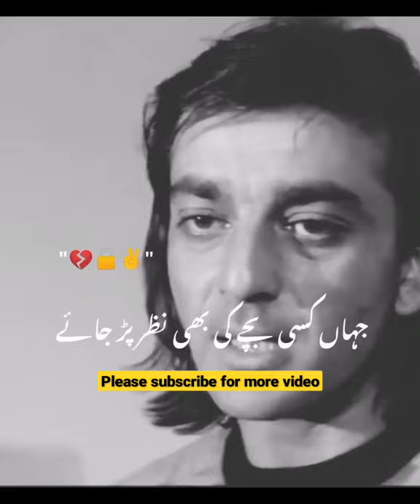Wa😇 kay dialogue Sanjay dutt Baba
Dutt Baba
Aatish
movie
download
sanjay dutt
dialogues
aditya pancholi
baba
nawab dialogues
patta paletega
old movie
Hathyar
Sanjay
Dutt
Shilpa
Shetty
Sharad Kapoor
Shakti Kapoor
Sachin Khedekar
Gulshan Grover
Shivaji Satham
Deepak Tijori
Reema Lagoo
Inder Kumar
Anup Soni
Pankaj Berry
Mahesh Manjrekar
Anand Raj Anand
Crime
action
bollywood
full movie
full film
2002
hindi
official
Vaastav
sequel
gangster
boxer bhai
India
khalnayak full movie
sanjay dutt full movies
bollywood movies
khalnayak sanjay dutt movie
khalnayak full movie hd
bollywood 4k movies
khal nayak 1993 full movie
khalnayak full movie hd sanjay dutt 1993
sanjay datt ki movie
sanjay dutt khalnayak full movie
संजय दत्त
खलनायक
bollywood full movies
khalnayak full movie 1993
4k movies
bollywood premium
khalnayak full movie sanjay dutt madhuri dixit jackie shroff
baap shooting
baap
baap film shooting
baap movie shooting update
baap movie ki shooting
baap movie behind scenes
baap behind scene
baap of all film shooting scene
baap shooting scene
baap movie shooting scene
baap movie update
baap movie release date
baap trailer
baap movie trailer
baap sunny deol shooting scene
baap official trailer
baap

Ye donya bahote burey he

Superhit Movies
Latest
Thriller
Famous Films
Best
Action
Indian Movies
Indian Cinema
Indian Films
Hindi Movies
Free Bollywood Movie
Film
Funny
South
Vintage
Classic
Old
Old Hindi Movies
Evergreen Songs
Dilip Kumar
Amitabh
Indian Full Films
Full Length Hindi
Rafi
Mukesh
Lata
Rajesh Khanna
Raj Kapoor
Shammi
Devanand
Golden Hits
Superstar
Full Movie
2018
Comedy
Super Hit
संजय दत्त
full length hindi movies
sanjay dutt action movies
bollywood movies
aatish full movie
आतिश मूवी
aatish full hindi movie
aatish sanjay dutt full movie
karishma kapoor
sanjay dutt movie
aditya pancholi movies
best hindi movies
raveena tandon
करिश्मा कपूर
superhit movie aatish full movie
aatish full action movie
aatish full action scene
aatish movie scene
aatish movie scene baba nawab
aatish movie scene sanjay dutt
aatish sanjay dutt aditya pancholi
aatish sanjay dutt action movie
sanjay dutt raveena tandon action movie
aditya pancholi movies
karisma kapoor full movie
90's Action Movie
karisma kapoor Atul Agnihotri
Shakti Kapoor
Gulshan Grover
Kader Khan
kader khan
tiku talsania comedy scenes
Aatish: Feel the Fire
sunny deol
KisMat | Sanjay dutt AAtis Movie Dialogue | Baba Aur Nawab
sanjay dutt dialogue Status
baba Aur Nawab ki Dosti Status
baba Aur Nawab ki Dosti
sanjay dutt dialogue black Screen
sanjay dutt white collar dialogue
sanjay dutt dialogue
sanjay dutt status
atish Movie HD dialogue
Aatish movie dilouge status
Aatish movie review scenes
Aatish movie hd dialogue status
nawab Or Baba ke Dialogue
SANJAY dutt And Aditya Pancholi
qismat
Aatish
1994
Dialogus
aatish full movie
aatish movie scene
gusan grover movie scene
aatish movie scene sanjay
sanjay dutt action scene aatish movie
Aatish Movie scene
sanjay dutt fighting scene
sanjay dutt full action movie

aditya pancholi movies
aditya pancholi
sanjay dutt
shakti kapoor
raveena tandon movies
aatish movie sanjay d
sanjay dutt aditya pancholi ki movie
aatish movie famous dialogue